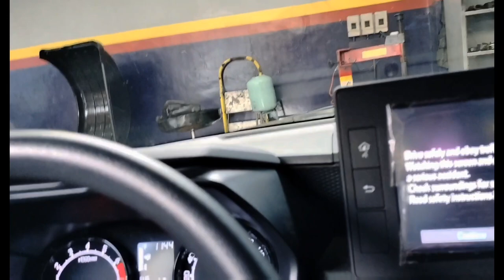Toyota Raize 2022| No Drill!!! Roof Rail